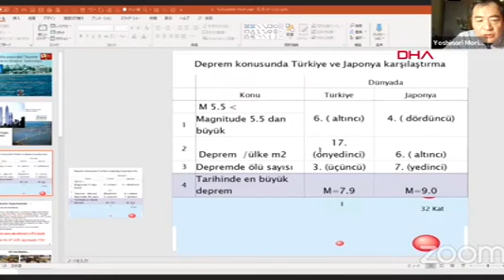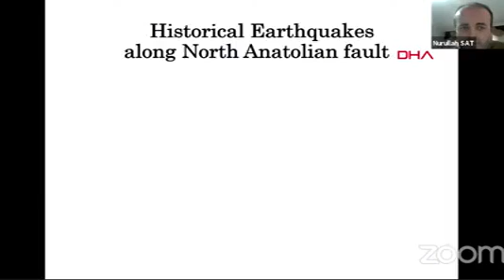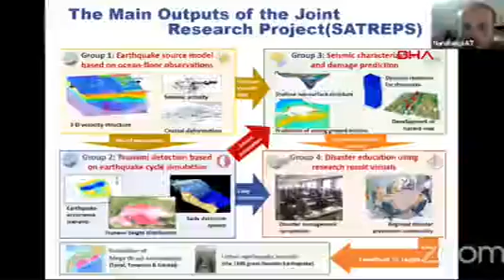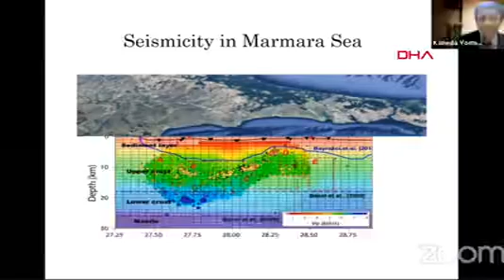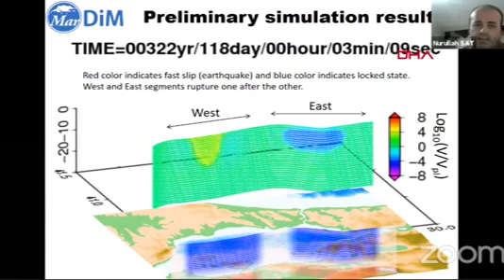Japon uzmanlardan olası İstanbul Depremi ve tsunami değerlendirmesi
Japon uzmanların da katıldığı panelde, olası İstanbul depreminde  etkilenebilecek binalar ve olası tsunami konusunu değerlendirildi. Türkiye’deki 20 milyona yakın yapıdan yüzde 67’sinin son deprem yönetmeliğine uygun olmadığı vurgulanırken, tsunami tehlikesinin Japonya’daki kadar büyük olmadığı vurgulandı.

Dünyanın birçok ülkesinde örgütlü Genç Liderler ve Girişimciler Derneği’nin (JCI) İstanbul Şubesi tarafından Mahalle Gönüllüleri Derneği (MAG-DER) ile Doğa Hareketleri Araştırma Derneği (DOHAD) işbirliği ile Afete Dirençli Toplum projesi kapsamında on-line ‘Afete Dirençli Sürdürülebilir Şehirler’ paneli düzenlendi.

Panele, Yüksek İnşaat Mühendisi, Yüksek Mimar ve Japonya Yurtdışı İnşaat Şirketleri Derneği Türkiye Genel Sekreteri Yoshinori Moriwaki, Kagawa Üniversitesi’nde dekan danışmanı olan aynı zamanda Türkiye’de bilimsel bir araştırmaya da katılan Prof. Yoshiyuki Kaneda, JCI 2013 Dünya Başkan Yardımcısı Kazutaka Amaki, TMMOB İnşaat Mühendisleri Odası eski Başkanı ve Türkiye Deprem Vakfı Yönetim Kurulu Üyesi Cemal Gökçe konuşmacı olarak katıldı.

Türkiye’de 30 yıldan bu yana önemli birçok projede yer alan Japonya Yurtdışı İnşaat Şirketleri Derneği Türkiye Genel Sekreteri Yoshinori Moriwaki, Türkiye ile Japonya’yı depremler ve sonuçları bakımından değerlendirdi. 5 büyüklüğündeki depremler bakımından Türkiye’nin 6’ncı, Japonya’nın 4’üncü sırada yer aldığını, ülkelerin metrekare büyüklüğüne göre deprem olma sıklığında Türkiye’nin 17’nci, Japonya’nın 6’ncı sırada olduğunu, ülkesinde bugüne kadar en büyük depremin 9 büyüklüğünde, Türkiye’de ise Erzincan’da 7.9 büyüklüğünde olduğunu belirterek, şöyle dedi:

“Türkiye ve Japonya aynı acıyı çekiyor. Türkiye’de Japonya’daki kadar büyük deprem yok. Bu rakamlara karşılık Türkiye dünyada en fazla can kaybının olduğu 3’üncü ülke konumunda. Japonya ise 7’nci sırada. Üstelik Japonya’da tsuinami de var. Amerika’daki tsunami de Japonya’yı etkiliyor. Türkiye’de 20 milyon bina varsa yüzde 67’si kaçak, usulsüz, kontrolsüz  bina konumunda. 1998, 2007 ve 2019’da deprem yapı yönetmelikleri yayınlandı. Bu yönetmelik ABD veya Japonya’dan farklı değil. Ancak, Türkiye’de kontrolsüz tehlikeli bina sayısı çok fazla”

YÜKSEK BİNALAR VE DENETİMLERİ

TMMOB İnşaat Mühendisleri Odası eski Başkanı Cemal Gökçe de, Türkiye’deki yüksek katlı binalar ile ilgili yönetmeliğin geçen yıl yürürlüğe girdiğini hatırlatırken, “7 ve üzeri depremde bu yapıların nasıl refleks göstereceğini sıkıntı yaşayarak ifade etmem gerekir. Diploma aldıktan sonra 5 yıllık meslek hayatında 3 yıl hizmet yapana her türlü yapıyı denetleyebilirsiniz, diyoruz. Bunların yüksek katlı binaları denetleyebilme şansı yoktur. Sadece deprem yönetmeliklerine sahip olmak yetmez, ekstra mühendislik bilgisine sahip olmak gerekir” diye konuştu.

SİMİLASYON İLE OLASI TSUNAMİ

Boğaziçi Üniversitesi ile birlikte bir dönem İstanbul’da yapılan araştırmada Japon heyetinin başında yer alan Kagawa Üniversitesi’nden Prof. Yoshiyuki Kaneda ise, olası İstanbul depremi ve tsunami tehlikesini değerlendirdi. Kuzey Anadolu Fay hattının 1912’den bu yana doğudan batıya doğru büyük depremler ürettiğini ifade eden Kaneda, Silivri’den başlayarak, Büyükçekmece, Beylikdüzü, Avcılar, Bakırköy, Zeytinburnu’yu izleyerek Anadolu yakasına kadar uzanan hatta dalgaların karaya vurabileceğini anlatırken animasyon görüntülerini paylaştı. Prof.  Kaneda, Zeytinburnu haritasını ve risk oluşturan bölgeyi haritada gösterirken, şöyle dedi:

“Olası Marmara Depremi’nde Kuzey Anadolu Fay hattından gelen dalgaların ne derece kıyıya vuracağını simülasyon yöntemi ile anlatmaya çalıştık. Öngörüler göz önüne alınarak bu simülasyon hazırlandı. Dalgaların 11 Mart 2011'de, Japonya'nın Tōhoku bölgesinde gerçekleşen tsunami kadar büyük olmayacağını düşünüyoruz.”

Prof. Yoshiyuki Kaneda’nın paylaştığı simülasyonda dalgaların Haydarpaşa’da kıyıdan oldukça ileriye doğru gittiği dikkat çekti. Panelin son bölümünde JCI Dünya eski Başkan Yardımcısı Kazutaka Amaki, ülkesinde sivil toplum kuruluşlarının afet gibi önemli konularda önemli rol oynadıklarını anlattı.